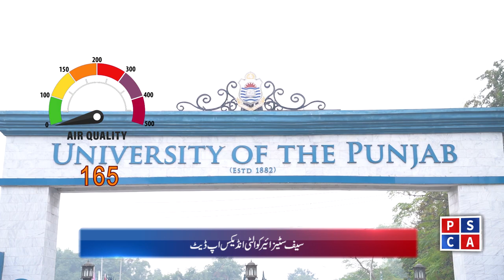Safe City Air Quality Index News Bulletin || 23-02-2024